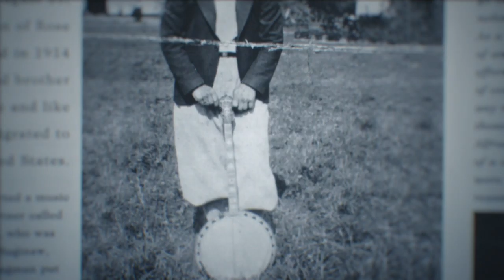Selfmade Mark Dronge Wix Story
Mark Dronge is the founder of DR Strings. This film portraits 1 minute of his story.

Written and Directed by Giuliana Monteiro
Cinematography , Color and Design by Caio Sorrentino
Guest - Stanley Clarke
Sound Design - Dedrick Sarzaba